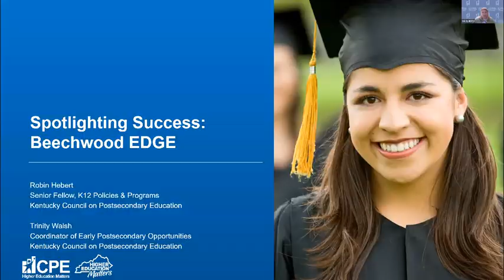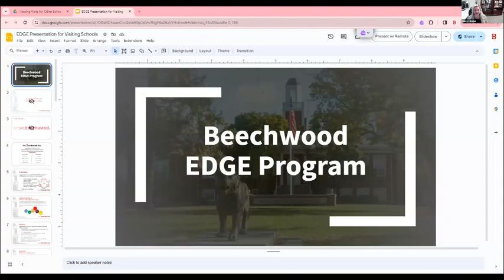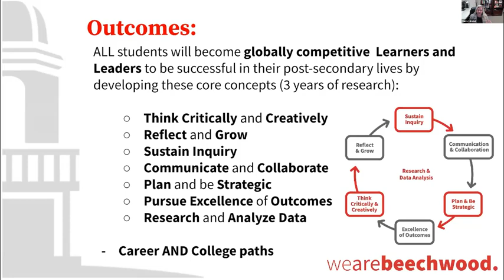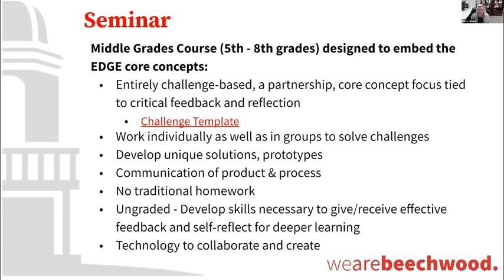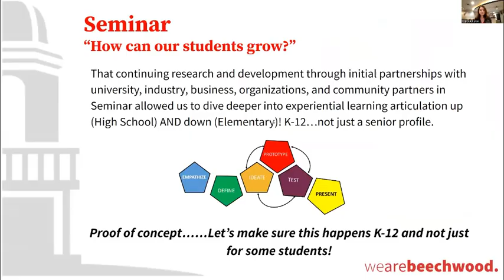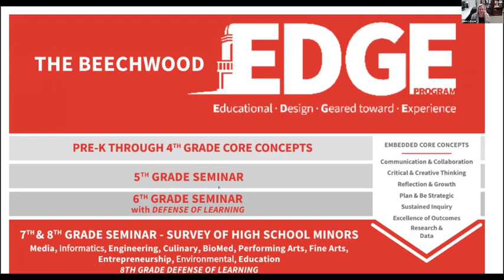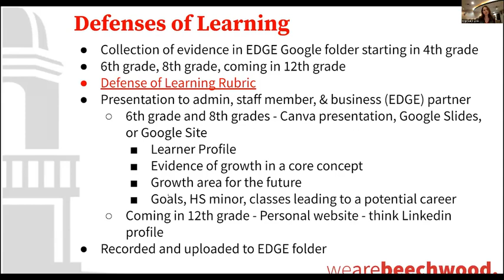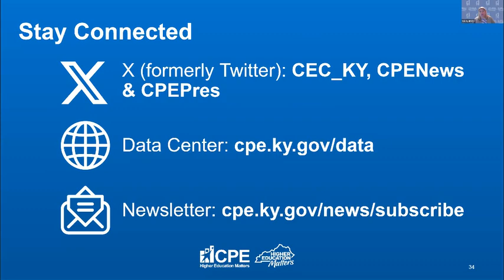Spotlighting Success: The Beechwood EDGE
Webinar Replay from April 9, 2024